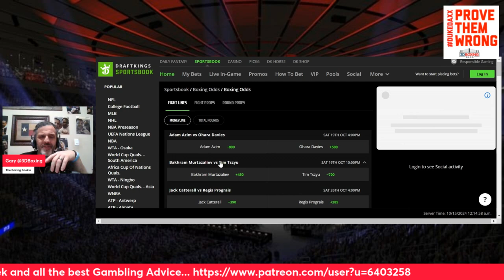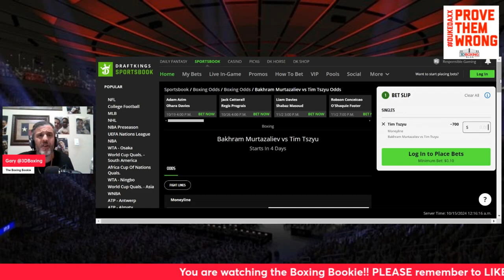MAKE MONEY W/ The Boxing Bookie on Bakhram Murtazaliev vs Tim Tszyu!! 3DBoxing Blog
BRING DOWN THE HOUSE!!! MAKE MONEY W/ The Boxing Bookie on Bakhram Murtazaliev vs Tim Tszyu!!